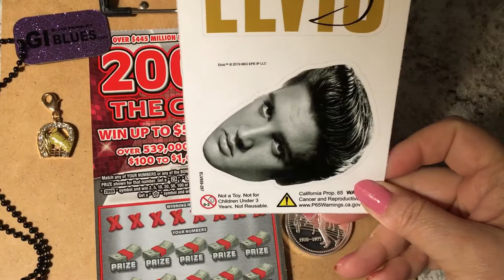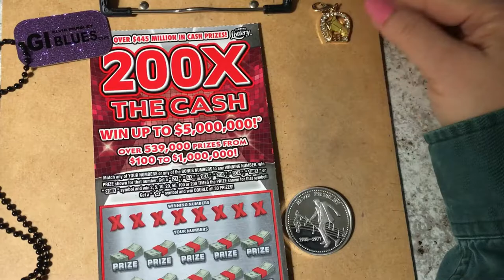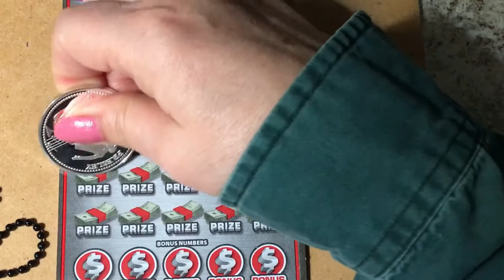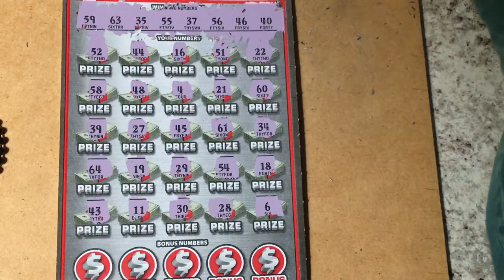200X with Elvis